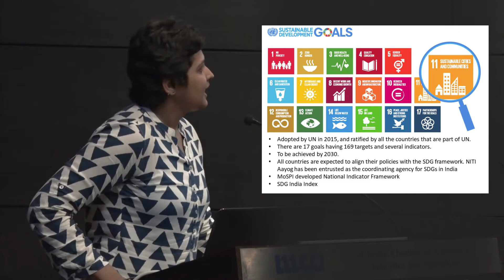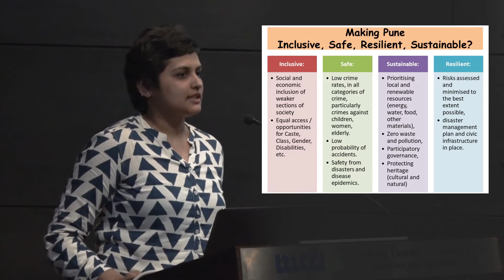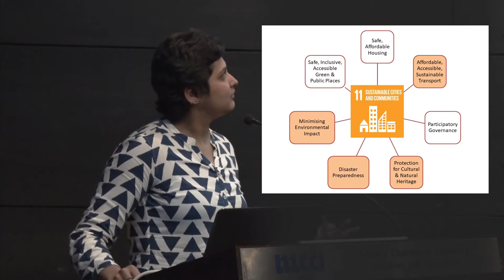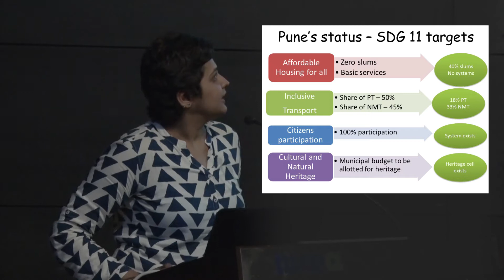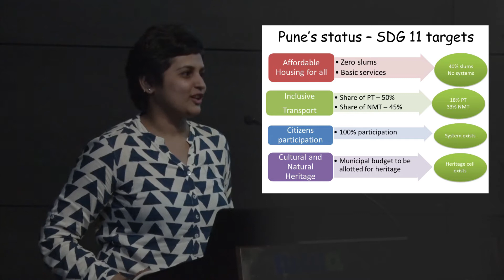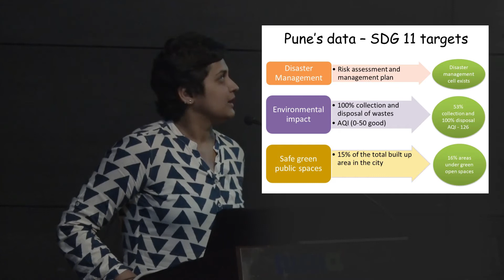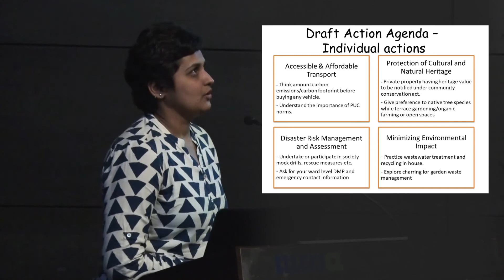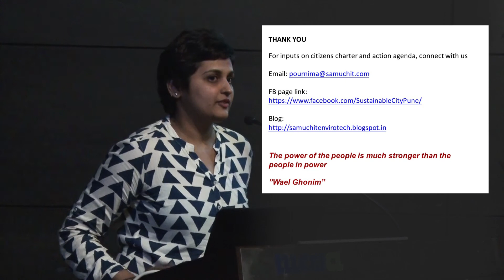Pournima Agarkar - Citizens Charter for Pune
As part of the Citizens Charter and Action agenda for Sustainable Pune, Pournima Agarkar presented the status of Pune as per the targets given under Sustainable Development Goals (SDG) 11 that deals with Sustainable cities and communities.